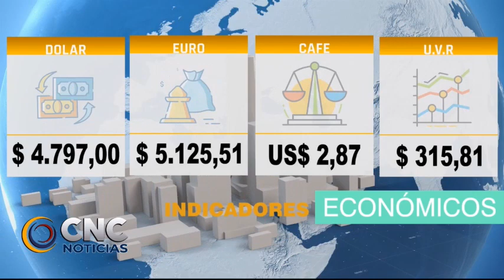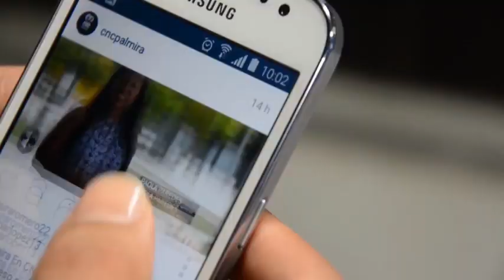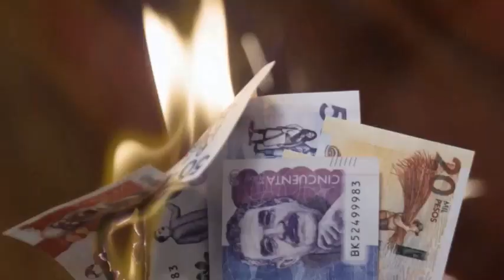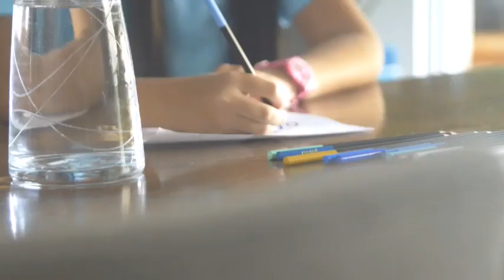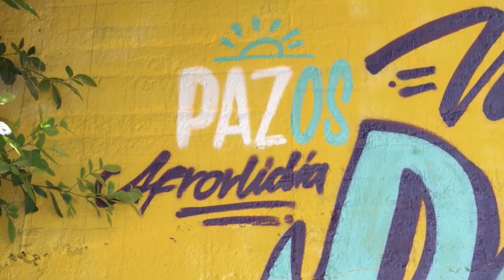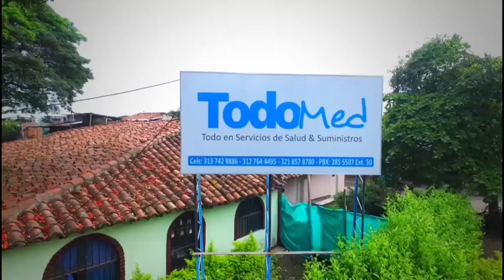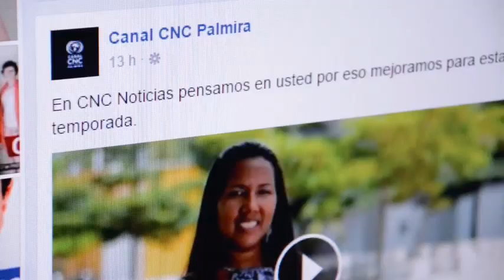CNC NOTICIAS 13 diciembre 2022